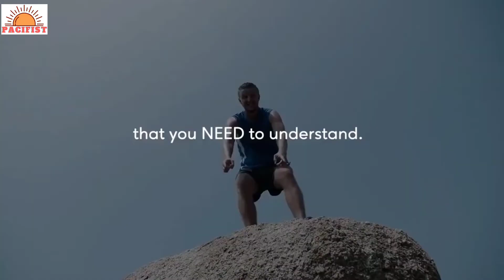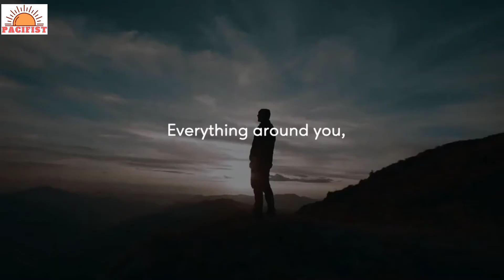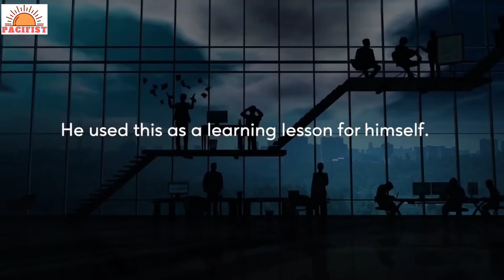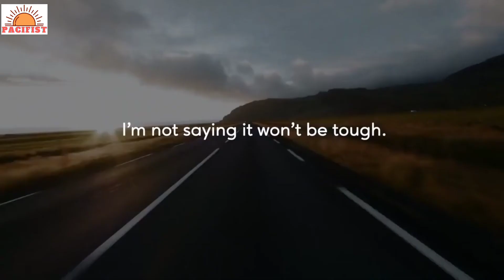You Can Do Anything..! If You Want To Change Your Life Just Watch This Video Once.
And don't forget to press BELL 🛎 button so that you will get notifications when i post new videos.